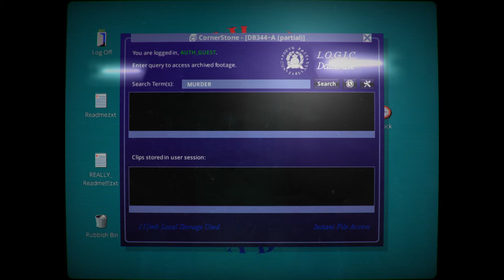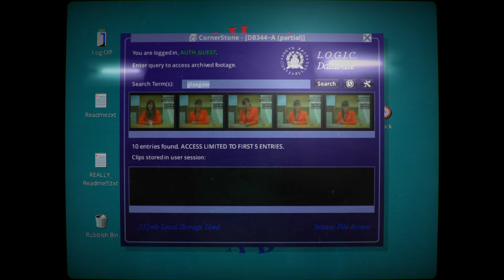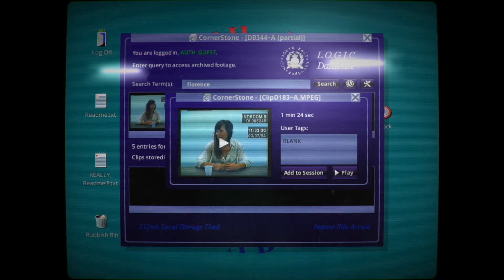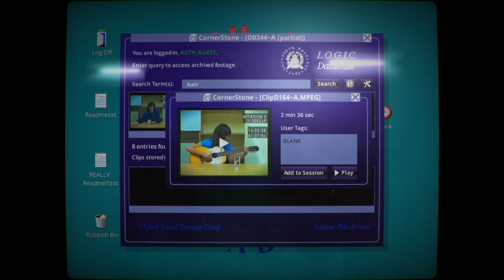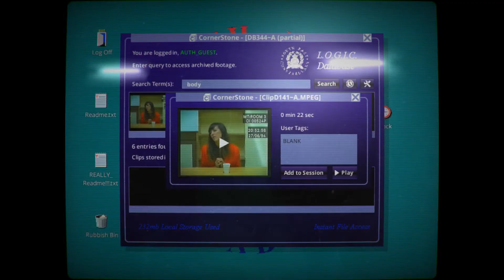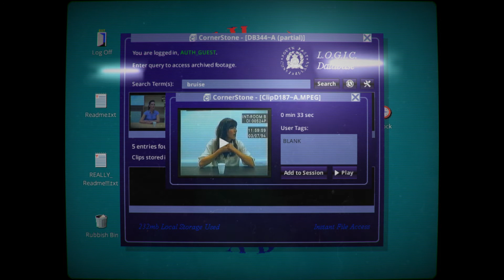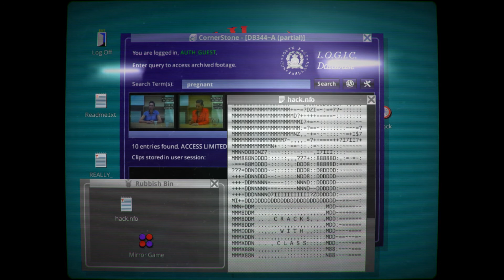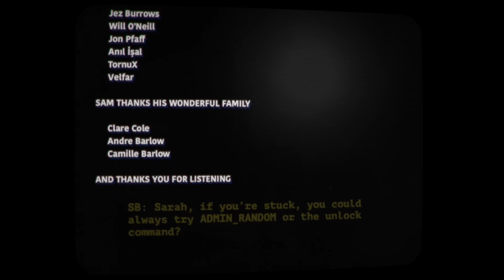Her Story (PC) - 1st Playthrough (No Commentary)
this was my first attempt at Her Story. I feel I uncovered the main twist but there is a bit more to discover.